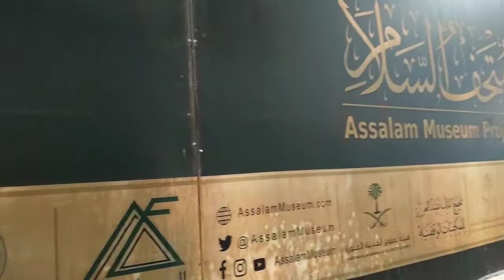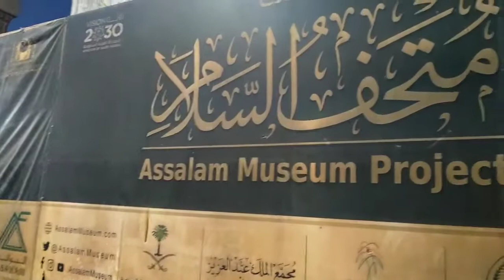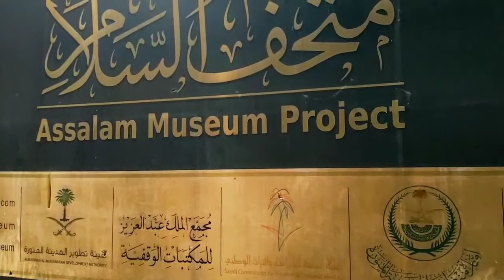Madina live evening with family kidz | My frist vlog 01| Medina vlog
Medina live evening with family kidz
 Medina is a city in western Saudi Arabia. In the city center, the vast Al-Masjid an-Nabawi (Prophet's Mosque) is a major Islamic pilgrimage site. Its striking Green Dome rises above the tombs of the Prophet Muhammad and early Islamic leaders Abu Bakr and Umar. The Masjid al-Qiblatain (Qiblatain Mosque) is known as the site where the Prophet Muhammad received the command to change the direction of prayer to Mecca

My frist vlog 01
Medina vlog